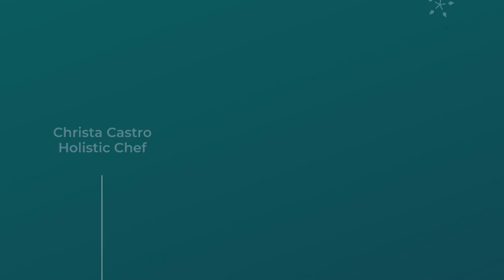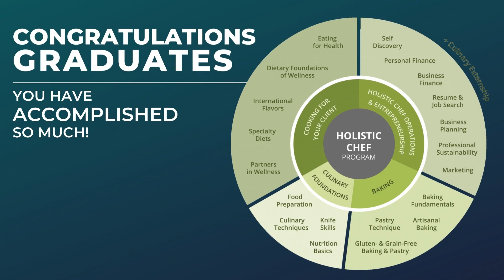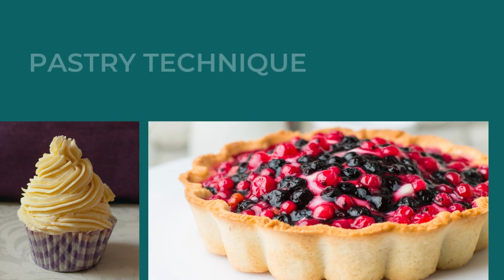Bauman College | 100% Online Holistic Chef Program | Group 314 | 2022 Graduation Review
Join us in congratulating our group of Bauman College Holistic Chef Program graduates, group 314!